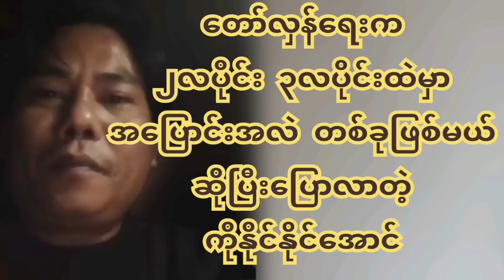တော်လှန်ရေးက ၂လပိုင်း ၃လပိုင်းမှာ အပြောင်းအလဲ တစ်ခုဖြစ်မယ်ဆိုတဲ့ ရဲဘော် ကိုနိုင်နိုင်အောင်ပြောလာ